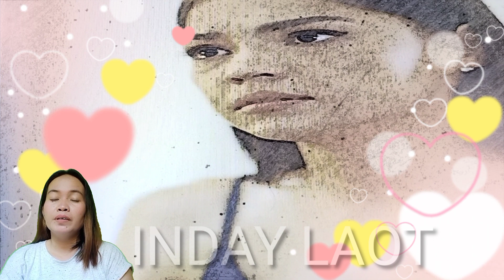KELLY HINDI TOTOONG BUNTIS? THEORY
KELLY HINDI TOTOONG BUNTIS

PAALALA

THIS VIDEO IS FOR DOCUMENTARY PURPOSES ONLY..THIS IS MY OWN REACTION VIDEO IN THIS SERIES

ANG VIDEO PONG ITO AY SARILI KONG OPINYON,THEORY,REACTION AT REVIEW..MARAMING SALAMAT PO

2." It's fair use" No to copyright is claimed and to the extent that material may appear to be infringed, I assert  that such alleged infringement permissible under U.S. and Philippine copyright law. If you believe material have been  used in an unauthorized manner please contact the poster
3. This video is not associated with any company or products mentioned on the video
4. No intention to infringe photos or audio used in this video

INDAY LAOT